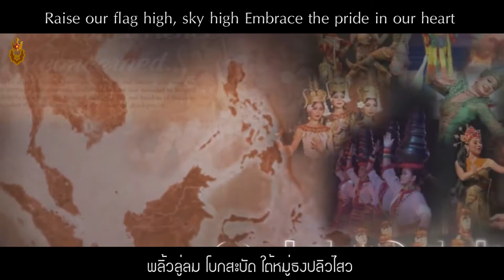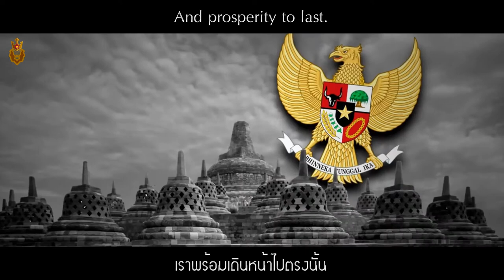Anthem of Association of Southeast Asian Nations (ASEAN) | The ASEAN Way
[Skip intro: 0:23]

"ดิอาเซียนเวย์" (อังกฤษ: The ASEAN Way) เป็นบทเพลงประจำสมาคมประชาชาติแห่งเอเชียตะวันออกเฉียงใต้ (อาเซียน) อย่างเป็นทางการ ประพันธ์ทำนองโดย กิตติคุณ สดประเสริฐ และสำเภา ไตรอุดม คำร้องโดย พยอม วลัยพัชรา จากประเทศไทย เพลงนี้ได้รับการคัดเลือกเป็นเพลงประจำสมาคมประชาชาติแห่งเอเชียตะวันออกเฉียงใต้ เมื่อวันที่ 20 พฤศจิกายน พ.ศ. 2551 จากผลงานเพลงที่เข้าประกวดทั้งหมด 99 เพลงจากชาติสมาชิกอาเซียนทั้ง 10 ประเทศ

"The ASEAN Way" is the official anthem of the Association of Southeast Asian Nations. The lyrics were written by Payom Valaiphatchra (Thai: พยอม วลัยพัชรา; RTGS: Phayom Walaiphatchara) and the music composed by Kittikhun Sodprasert (Thai: กิตติคุณ สดประเสริฐ; RTGS: Kittikhun Sotprasoet) and Sampow Triudom (Thai: สำเภา ไตรอุดม; RTGS: Samphao Trai-u-dom), the winning entry out of 99 finalists from all ten ASEAN countries.
Discord : Non Goldenstar Empire #5123